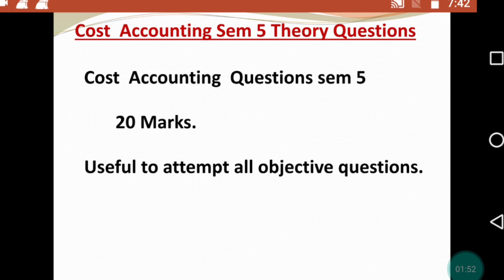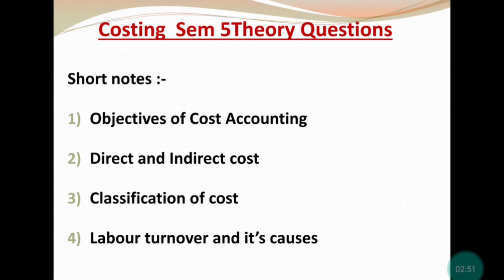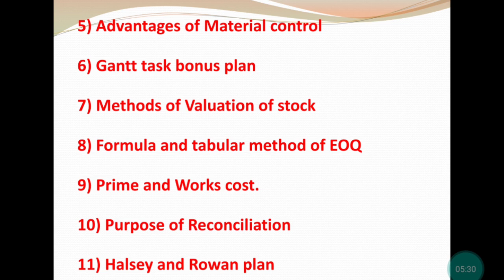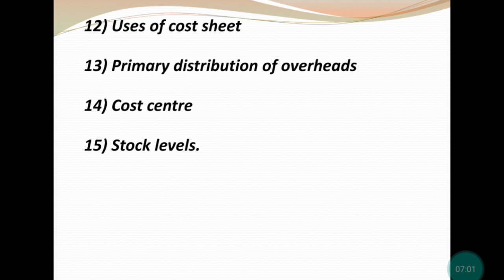Costing TYBCOM Important Theory Questions Sem 5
Hello friends in today's video I will discuss some important Theory Questions for Sem 5 of Costing

Theory Questions of Financial Accounting